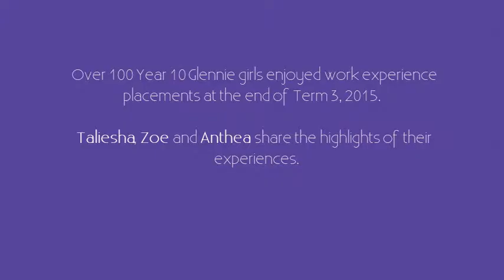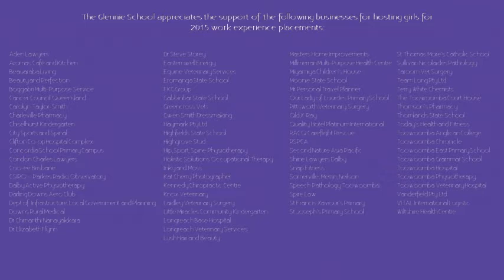Our experience at work in 2015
Over 100 Year 10 girls were kindly hosted by local and regional business owners at the end of Term 3, 2015.  Enjoy hearing about a few experiences now.